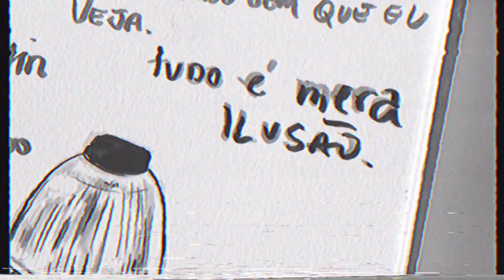FRETE GRÁTIS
3 minutos que refletem dia a dia, ano a ano, década a década de 3 amigos que cresceram andando de skate na rua. Não cresceram só em estatura mas principalmente em pensamento, resultando na expressão onde o skate é a via principal. Frete Grátis vai por essa via de liberdade que confirma que o melhor da vida é de graça.
Lançamento 24/02/16 às 21h
Gravado e editado no iPhone 6.0
Fevereiro de 2016
Alexandre Palito

Apoio @_cabron